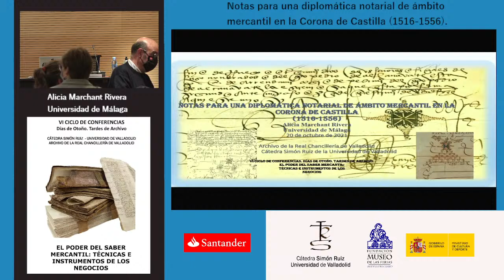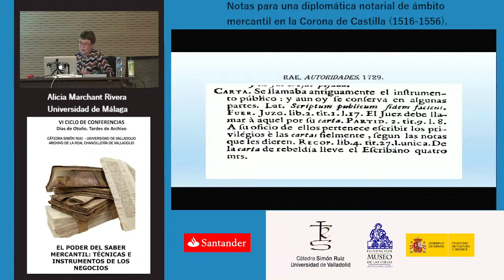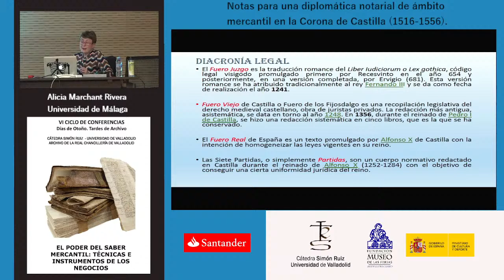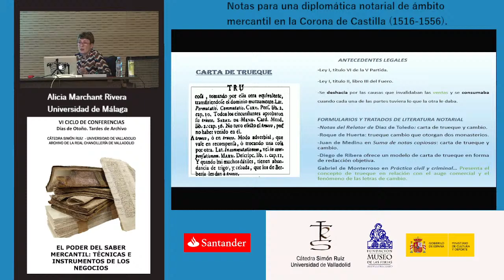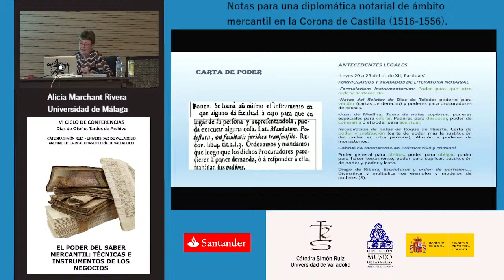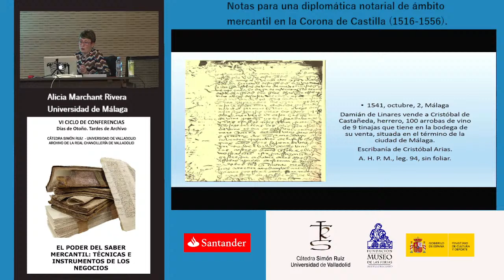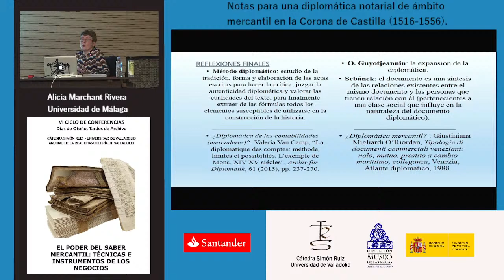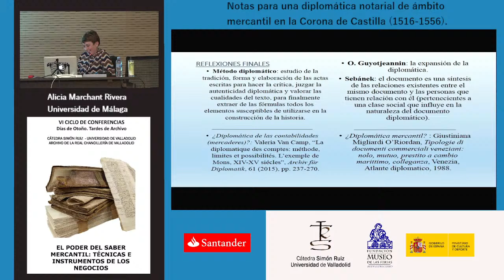Ciclo de Conferencias 'Días de Otoño, tardes de Archivo', edición 2021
"Notas para una diplomática notarial de ámbito mercantil en la Corona de Castilla (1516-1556)", a cargo de Dª Alicia Marchant Rivera, dentro del ciclo de conferencias "Días de Otoño, tardes de Archivo" que se celebra en el Archivo de la Real Chancillería de Valladolid.